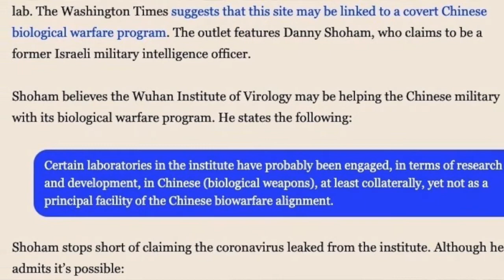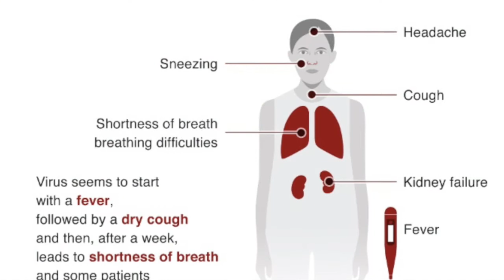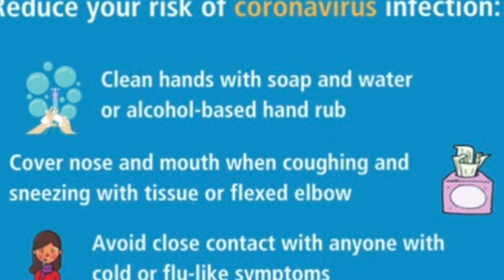Corona Virus | कोरोना वाइरस | Symptoms Cure Prevention | लक्षण इलाज बचाव | India भारत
Hey Guys, welcome again to our channel Zindagi ke Panne.

Your Support means a lot and it's very important for us.

By end of Video, you may be able to find answer of following questions:
1. What is Coronavirus ? कोरोना वाइरस क्या है ?
2. How Coronavirus transmits ? कोरोना वायरस कैसे फैलता है ?
3. What are symptoms of Coronavirus ? कोरोना वायरस ?
4. Cases of Coronavirus in India ? भारत में कोरोना वाइरस के मामले ?
5. Corona virus 2020 ? कोरोना वाइरस 2020 ?
6. Corona virus origin ? कोरोना वाइरस का मूल कारण / उत्पत्ति ?
7. Coronavirus china ? कोरोना वाइरस चीन ?
8. corona virus news
9. coronavirus in hindi
10. coronavirus ke lakshan
11. coronavirus kya hai

A new coronavirus, designated 2019-nCoV, was first identified in Wuhan, Hubei province, China, after people developed pneumonia without a clear cause and for which existing vaccines or treatments were not effective. The virus has shown evidence of human-to-human transmission and its transmission rate (rate of infection) appeared to escalate in mid-January 2020, with several countries across Europe, North America and the Asia-Pacific reporting cases. The incubation period (time from exposure to developing symptoms) of the virus is between 2 and 10 days and it remains to be determined if it is contagious during this time. Symptoms include fever, coughing, and breathing difficulties, and it can be fatal.Coronaviruses are a group of viruses that cause diseases in mammals, including humans, and birds. In humans, the virus causes respiratory infections which are typically mild but in rare cases it can be lethal. There are no vaccines or antiviral drugs that are approved for prevention or treatment.

Coronaviruses (CoV) are a large family of viruses that cause illness ranging from the common cold to more severe diseases such as Middle East Respiratory Syndrome (M ERS-CoV) and Severe Acute Respiratory Syndrome (SARS-CoV). 2019 novel coronavirus (nCoV) is a new strain that has not been previously identified in humans.

Common symptoms of corona virus infection include:
•respiratory symptoms,
•fever,
•cough,

We have tried to be as brief as possible and yet give you as much insights as we can. This is purely personal and experiences of other travellers may vary.

Have Fun and also please share your love by leaving feedback in comments :)